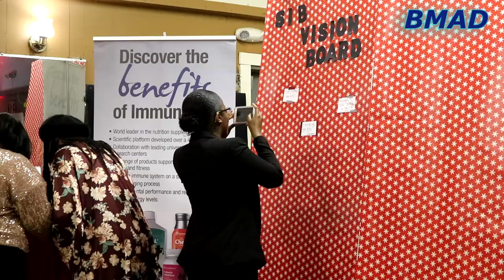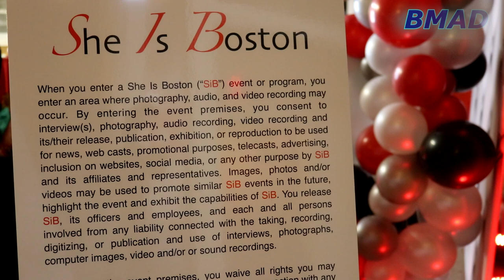SiB Speaks about Immunocal at the Annual Jingle Mingle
Ms. Daddabbo speaks about her vision for SiB and how it all started in 2013. She tells her lil secret of how she's able to handle the many hats she wears. Explaining the importance of her network marketing company she's been apart of for 10 years, Immunocal the "magic glo" is her little secret to great health.

Thanks To:
Boston Making A Difference
A Divine Party Rental
Gracie's Party
Tayla Andre